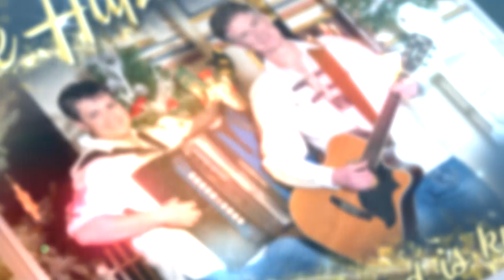De Hutzenbossen - ’s Christkind is kumme